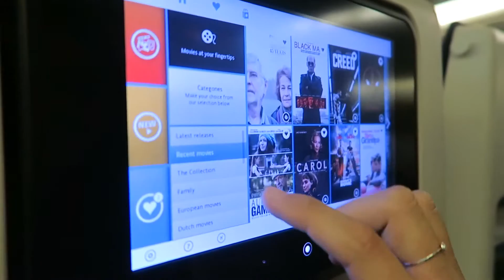Traveling/ KFC in Prague/ First Day in Krakow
Poland Vlog 1 of 3.